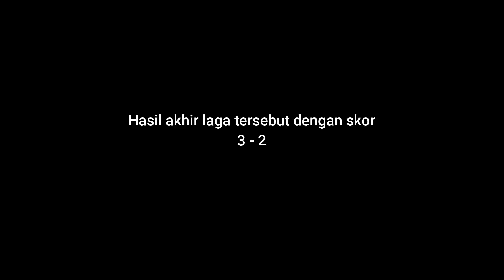Cuplikan laga Team PLTU Holtekhamp Fc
hasil laga Uji coba kemarin sore PLTU Holtekhamp Fc melawan Team dari Kampus Yang berakhir dengan skor 3 - 2 Untuk Kemenangan PLTU Holtekhamp FC

 Namun menurut sang Pelatih : Irenius
 masih belum Puas dengan hasil yang di peroleh Oleh Anak Asuh Nya

  kedepan akan lebih siap Melakukan Uji Coba demi Uji Coba untuk lebih maksimal Mengarungi Turnament Yang akan datang ... !!

( tandas Coach irenius)

                       Achopersipurapride

  Salam Olahraga !!!